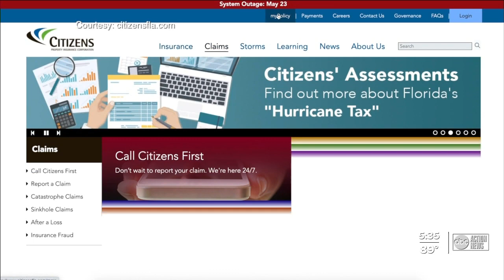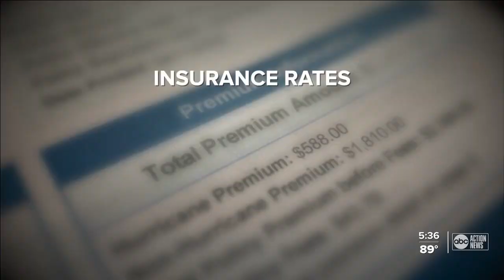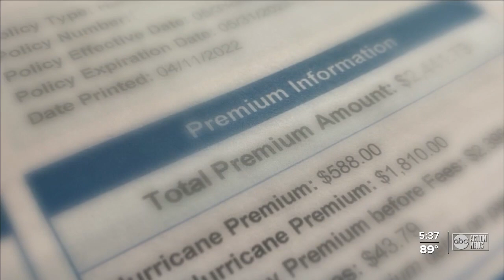Florida lawmakers race against time to combat property insurance crisis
From homeowners to lawyers to insurance companies themselves, the insurance crisis runs deep in Florida.